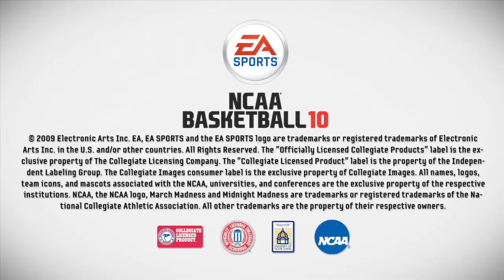NCAA Basketball 10 Trailer HD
NCAA Basketball 10 for the PlayStation 3 and Xbox 360 brings the emotion, intensity and spirit of college basketball by capturing every detail in the stadium, from cheerleaders and mascots to wild crowds and real NCAA Basketball announcers. NCAA Basketball 10 builds on a new game engine introduced last year, refining and improving core gameplay functions, and adding more depth to the popular 'styles of play' and 'set your tempo' features. Blake Griffin, former Oklahoma Sooner, is the game's cover athlete this year. "Seeing myself on the cover of NCAA Basketball 10 is such a great tribute to my time at Oklahoma," says Griffin. "I loved playing in front of passionate fans and competing against some of the best schools in the country."